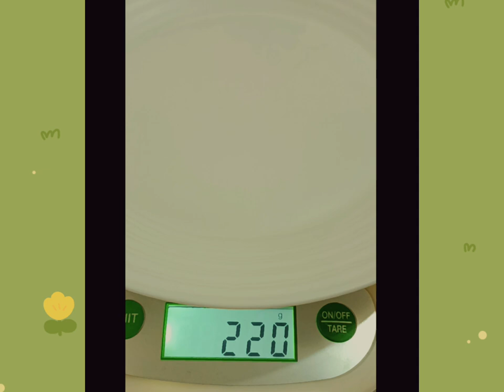Mango juice recipe.Kacha Aam er Sorbot.Aam Panna Juice with jaggery.